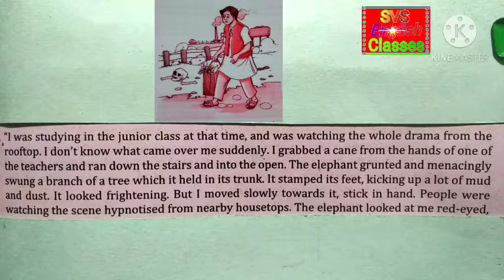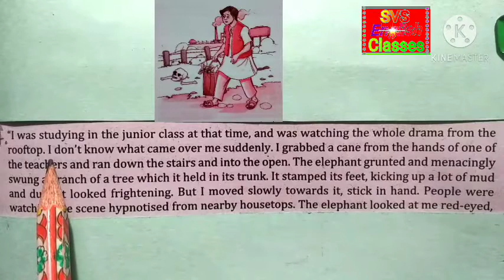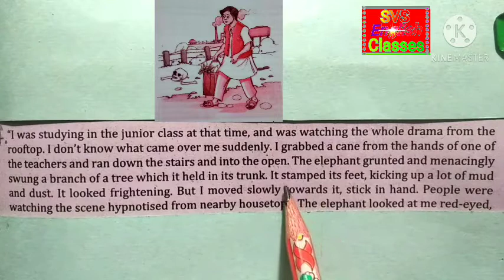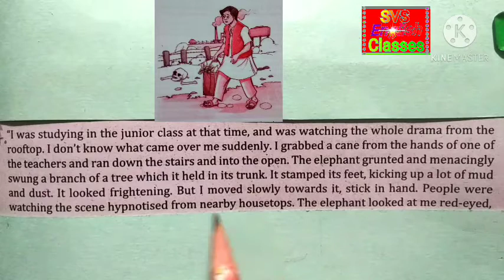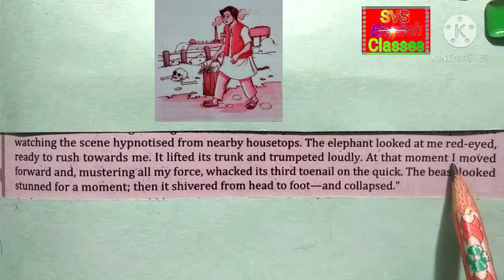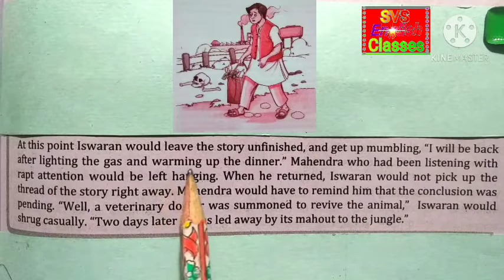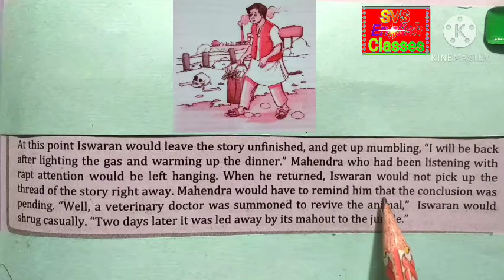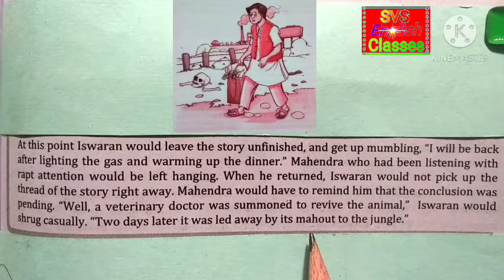Ishwaran the Storyteller part-IV class 9/ishwaran the storyteller class 9 in full hindi/Moments/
svsenglishclasses SVS English Classes#ishwaranthestorytellerpart-IVclass9#Ishwaran the Storyteller class 9, Moments. Ishwaran the Storyteller explained in full hindi. Explain the lesson Ishwaran the Storyteller in full hindi in an easy way to develop the skills of listening understanding reading writing and speaking English among the students. Explain the lesson the students the grammatical points. Ishwaran the Storyteller ka arth hindi me batana taking chhatra path ko samajh sake.

Ishwaran the Storyteller ke videos links:-